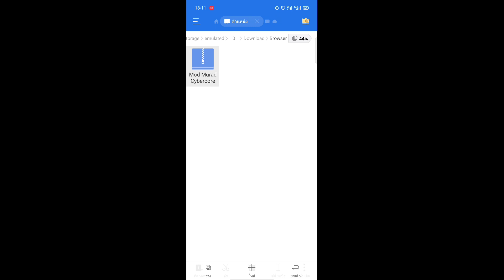ROV: Mod Skin Murad Cybercore Lawlwss1.44.1 เทสเเล้วไม่หลุด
- ᴇғғᴇᴄᴛ ✓
- sᴏᴜɴᴅ ✓
- 5ᴠ5,3ᴠ3,ʀᴀɴᴋ✓
- ɴᴏ ʙᴀɴᴇᴅ ✓
- ɴᴏ ᴇʀʀᴏʀ ✓

กลุ่มขอมอดสกิน Facebook กลุ่ม DolarZun

DolarZun
God.lemonx